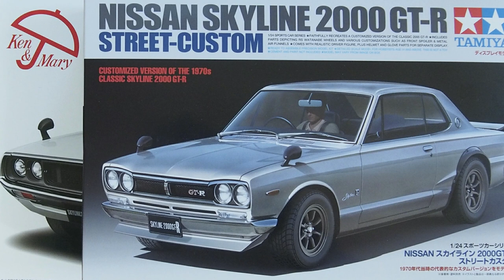中研ぎとその後のクリア塗装｜タミヤ 1/24 日産スカイライン2000GT-R ストリートカスタム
厚めに塗ったクリアを1500番のサンディングスポンジで研磨して表面を整えます。中研ぎを行うことで後のクリア塗装が平滑に塗装できますし、その後の研ぎ出しも楽になります。

00:00　オープニング
00:20　中研ぎ
14:03　クリア塗装2回目
23:29　エンディング

プラモデル製作の代行ご依頼も承っています